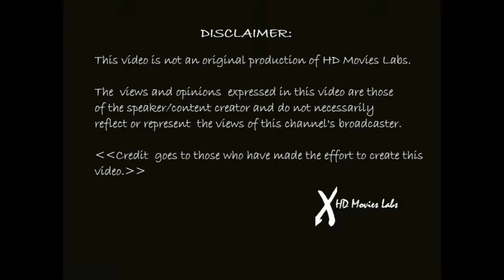Game Of Thrones Season 8 Release Date Confirmed and Interview Breakdown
Game Of Thrones Season 8 Release Date Confirmed and Cast Interview Breakdown. Sansa Stark, Bran Stark and Samwell, Jon Snow and Daenerys

Credit: Emergency Awesome